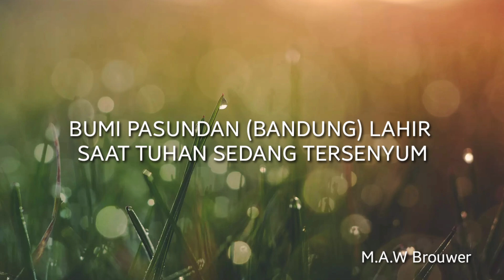ASAL USUL KOTA BANDUNG - DONGENG CERITA RAKYAT JAWA BARAT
Mungkin kalian pernah dengar tentang asal usul terciptanya kota bandung ?
Ini salah satu dongeng yang paling terkenal tentang asal usul terbentuknya Bandung.
Yuk kita simak bareng bareng !
Harvie sayang kalian🤗🤗🤗